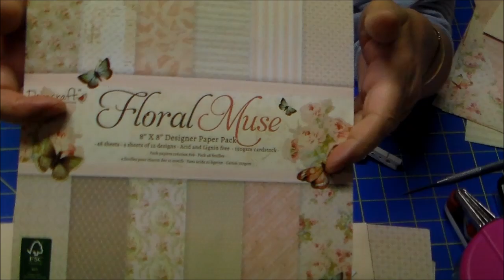Tutorial :Album nascita elena 1°parte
Album per una nascita in stile shabby
video collaborazione con